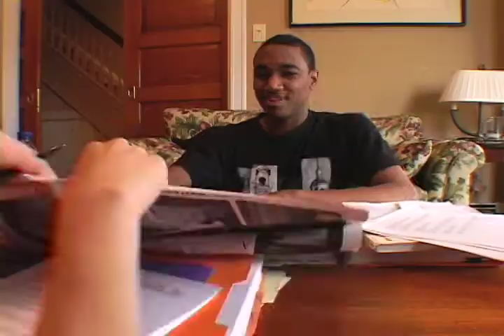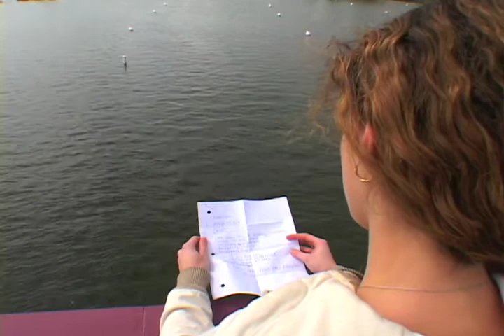All Cried Out Music Video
College Project for an editing course. Had to take a song and make an authentic feeling music video. This is a song called "All Cried Out" by Lisa Lisa from 1986.